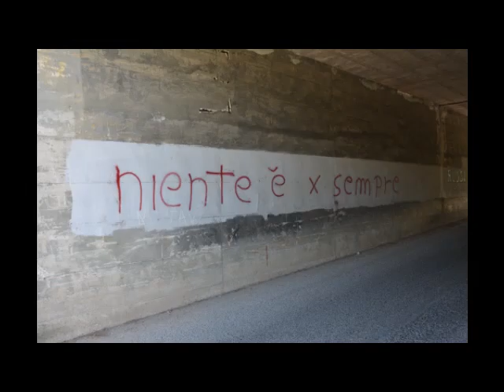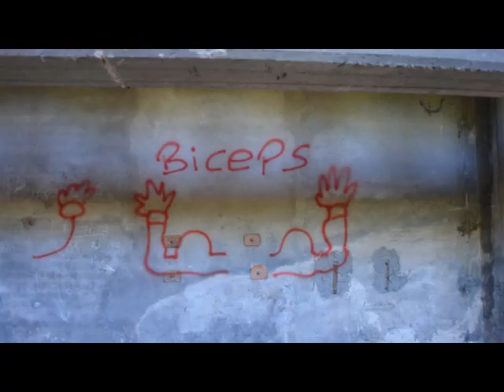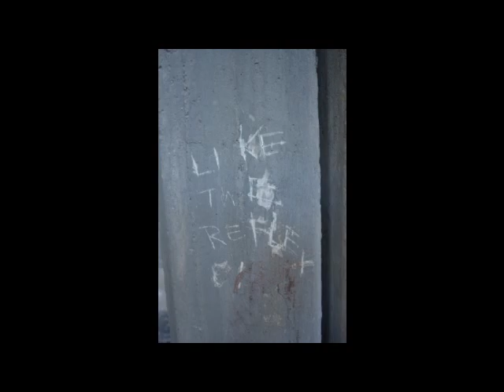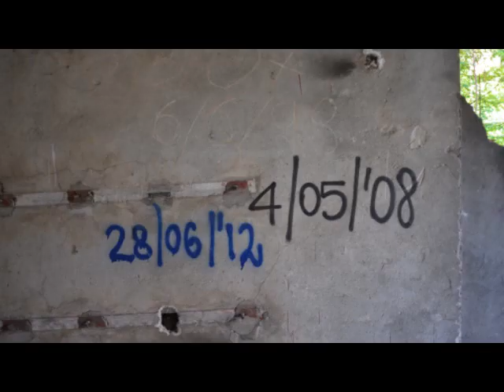Ex Montecatini - III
Ex Montecatini e dintorni - Mori - provincia di Trento - Italia -